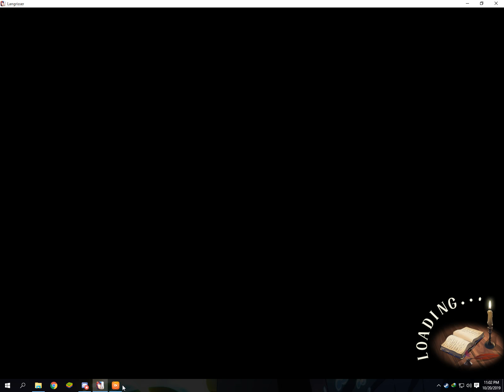Langrisser M (SEA) Joint Battle Level 60 Sunday (indonesia Language)